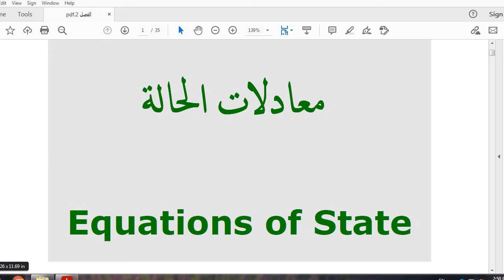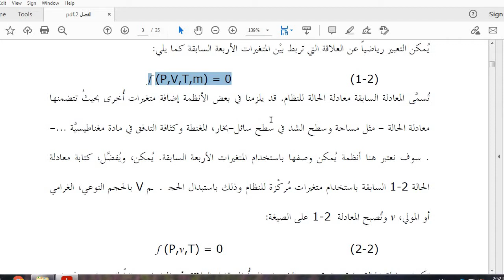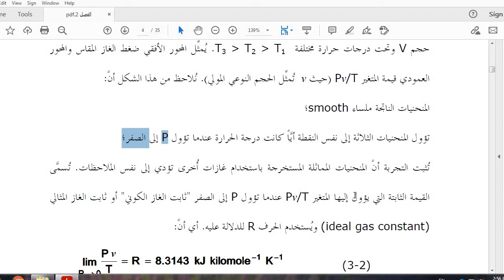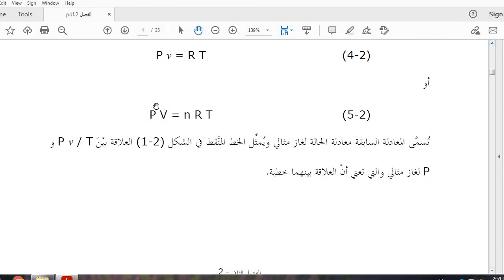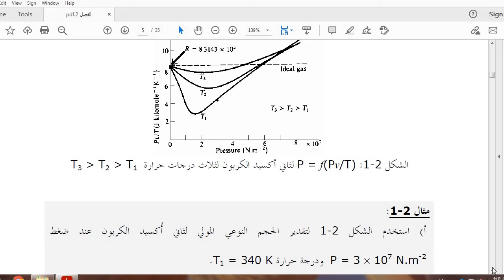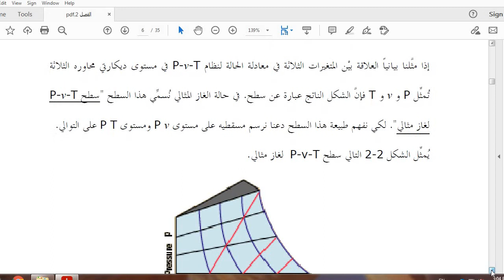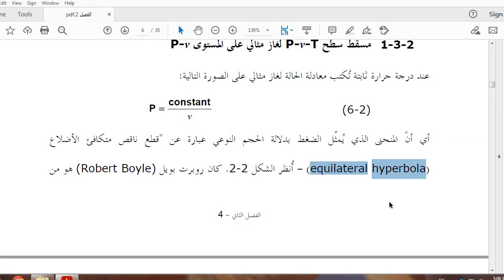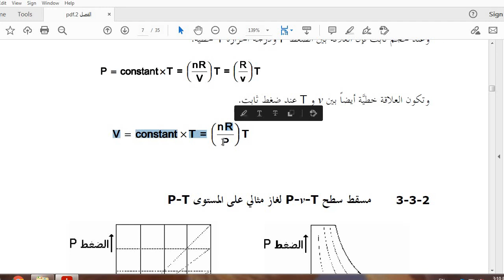CHAPTER 2: LECTURE 1